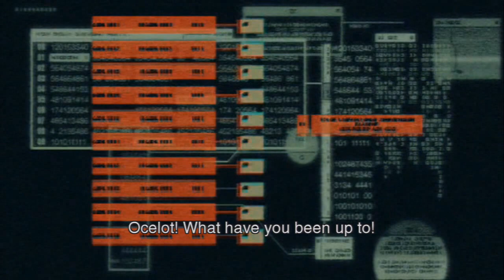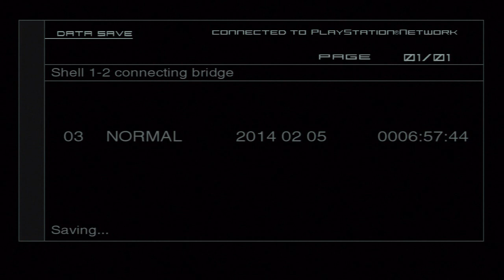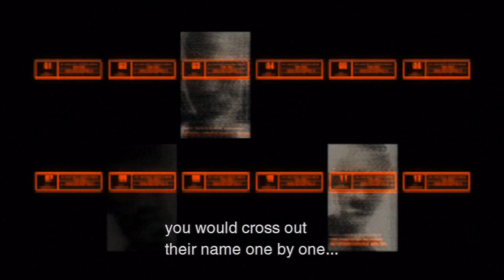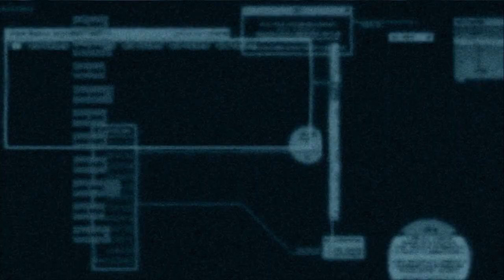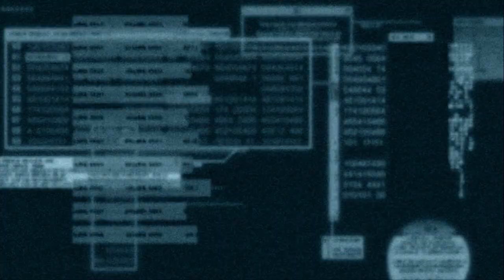[20] The Big Shell Incident (Let's Play Metal Gear Solid 2: Sons of Liberty HD w/ GaLm)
You can buy the MGS Legacy collection (Metal Gear 1 and 2, MGS1-4 and Peace Walker, plus some other bonuses) on the PS3 from here:
Alternatively you can buy the MGS HD collection (Only has MGS2, 3, and Peace Walker) the Xbox 360 over here: